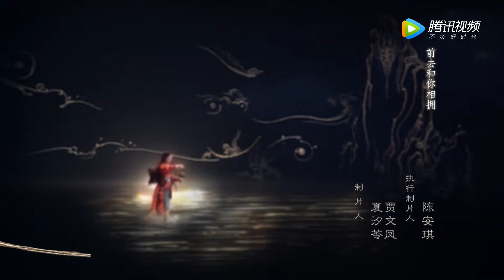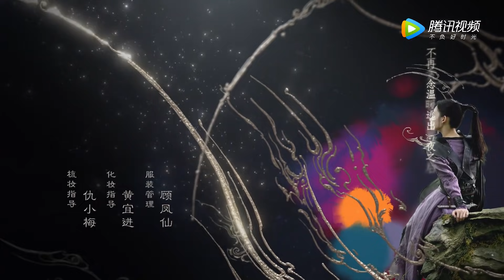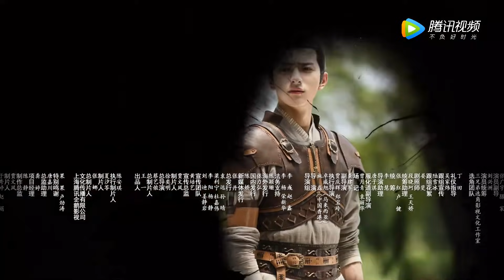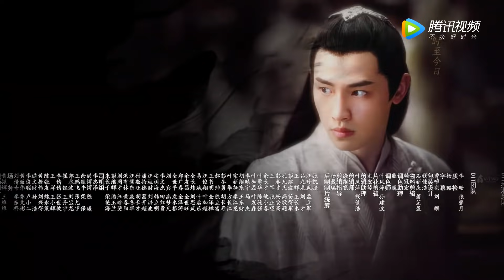ENG SUB【玲珑 The Blessed Girl】EP36 银霄中计消逝，银妆失控崩溃（赵今麦、袁弘、林一）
▶01月31日首播，每周六日一晚21点更新两集
▶主演： 赵今麦、袁弘、林一、蔡文静、辛云来、陈雨锶、曾黎、赵天宇、屠楠、陈语安

《玲珑》讲述了在一块神秘未知，名为“宿川”的大陆上，流传着许多神话时代的美丽传说。一场天降浩劫，导致众神陨落，宿川进入了分裂的混乱纪元。多年后，少年君主元一即位，誓要结束乱世。元一认为混乱之源是神灵的陨落，他微服逃离皇城，找到了蕴藏神灵之力的少女玲珑。玲珑与父亲火屠辛在偏远的村落中相依为命，虽然幼年丧母，但独立优秀。在元一的请求下，火屠辛同玲珑、元一一起离开村落，踏上拯救宿川的冒险之旅。邪恶永远无法匹敌正义，玲珑父女和他们的朋友们，最终击败了邪恶的力量，带领宿川走向了美好的新时代。